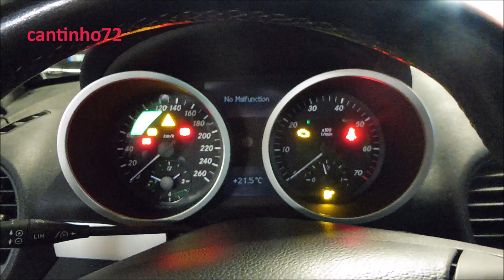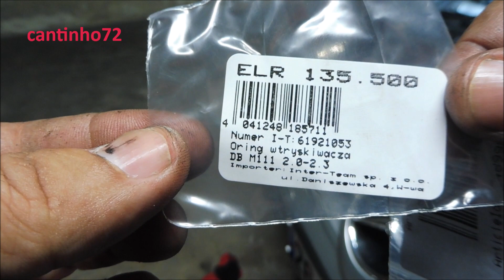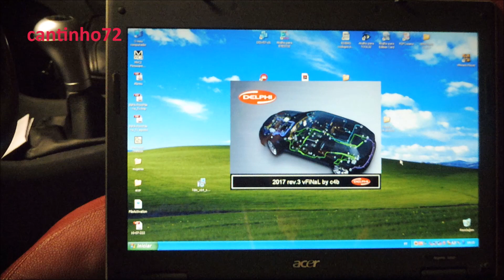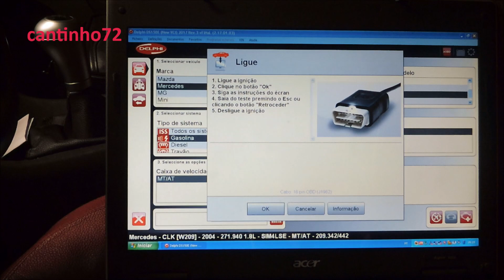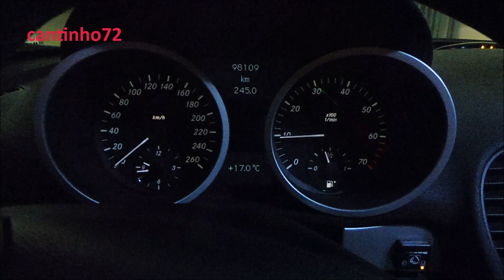Mercedes SLK Kompressor, sinaliza falha de motor.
Mercedes SLK 1.8 Kompressor, gasolina. Sinaliza falha de motor e trabalha em 3 cilindros.
Nota: Os diagnósticos com o computador são mostrados no fim,